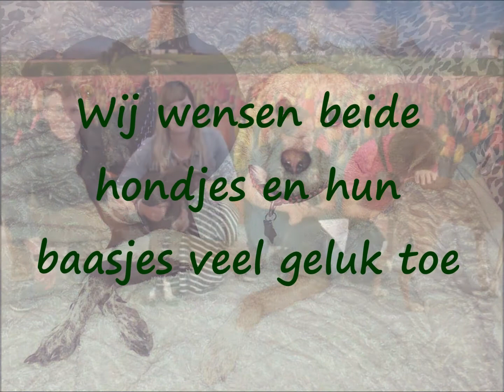The flight to freedom of April 21th 2015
De vlucht naar vrijheid van 21 april 2015 van Luci en Niña